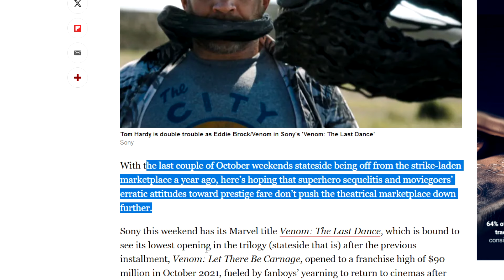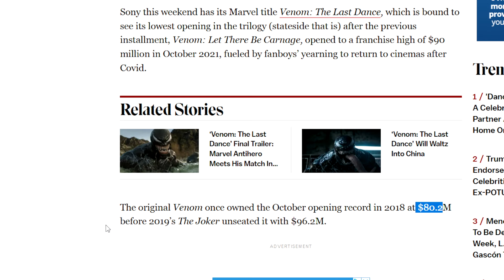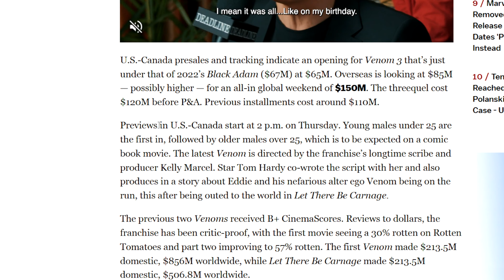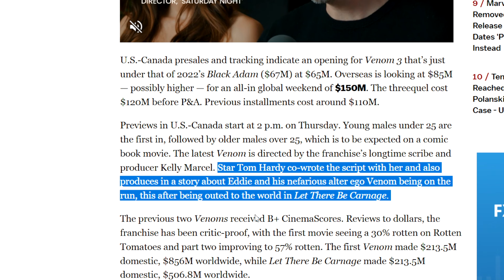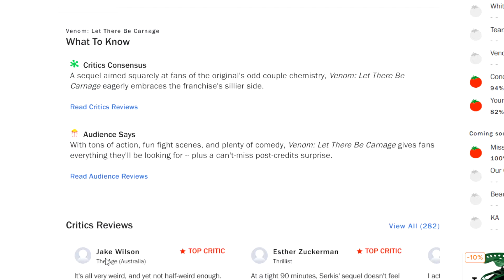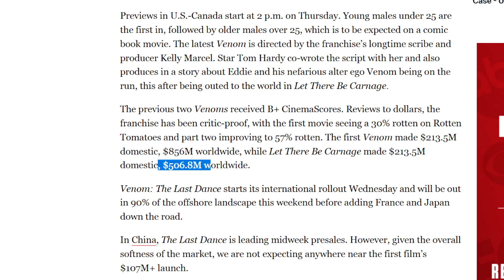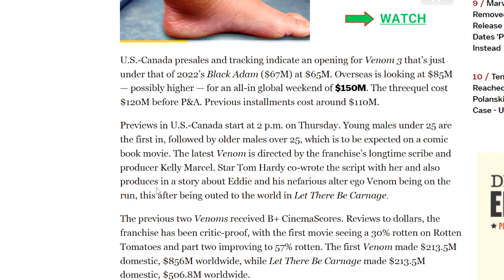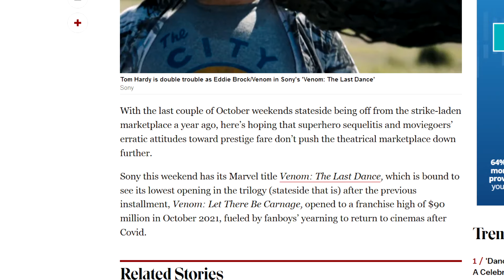VENOM: The Last Dance Another Box Office BOMB?! Opening Weekend Projections Are Not Good